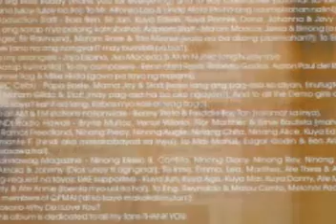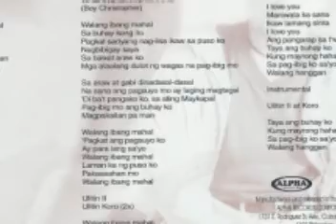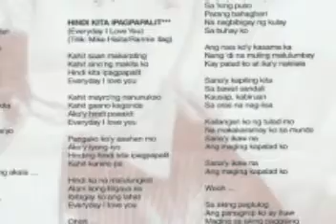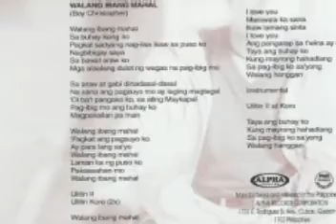I Love You (Maniwala Ka Sana)d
I Love You (Maniwala Ka Sana)
Composed by Boy Christopher
Sung by; Chino Romero

Ako'y labis umibig sa iyo
'Yan ay batid na ng buong mundo
Walang makakapigil giliwko
Pagka't ang puso ko ay nasa'yo

Ikaw ang siyang ligaya
Ikaw ang tanging pag-asa
Wala ng mas higit
Sa aking pagsinta
Habang buhay sadyang mahal kita

Maniwala ka sana
Ikaw lamang sinta
I love you
Ang pangarap sa twina
ay makapiling ka
Taya ang buhay ko
Kung mayrong hahadlang
Sa pag-ibig ko sa yong
Walang hanggan

instrumental
ulitin 2 at koro

Kung mayrong hahadlang
Sa pag-ibig ko sayong
Walang hanggan